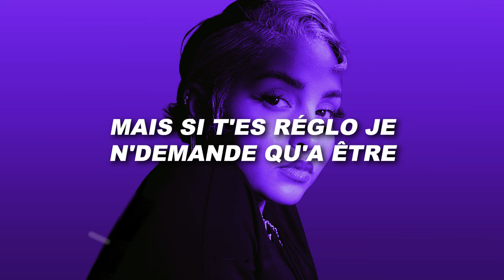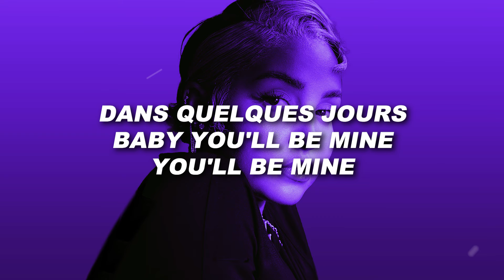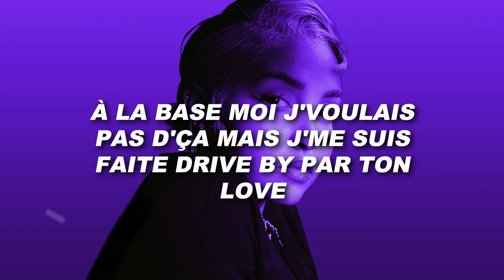Ocevne - DRIVE BY (Paroles)